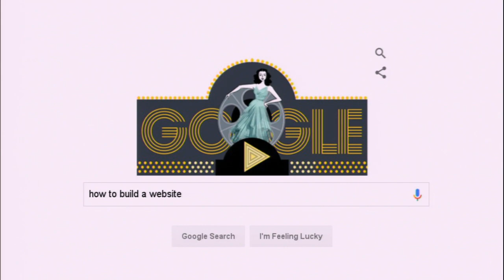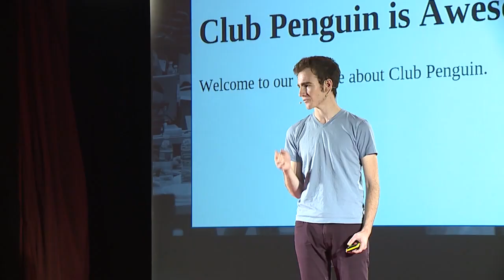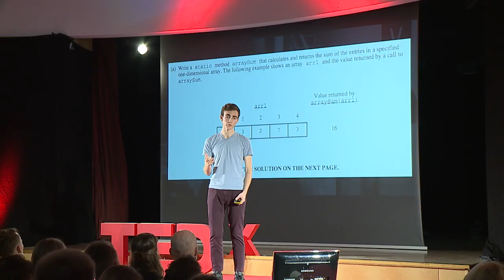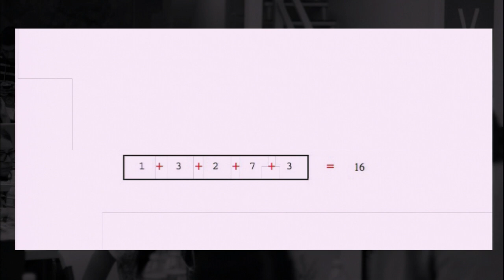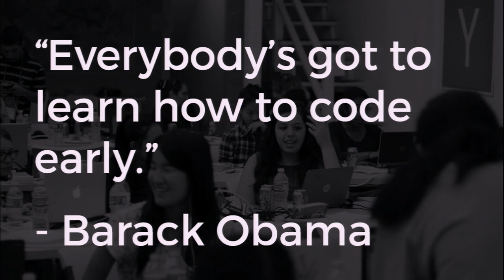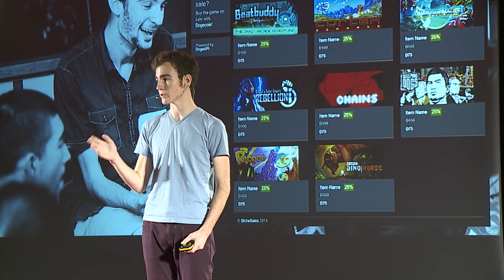The Art of Code | Zach Latta | TEDxYouth@Tallinn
"I believe, if we continue down the path we're currently on, yes, we can teach every young person to code. But I also think, that we're going to teach them that coding is something that's learned through memorization and that coding is something where there's one right answer." Zach offers a new perspective.

Zach Latta is the co-founder and executive director of Hack Club, where he works to bring coding clubs to high schools worldwide. Before Hack Club, he built the backend architecture for Yo – an app with more than 3 million users. Before that he helped launch and grow a game to over 1 million users, reaching #1 in the games category on the App Store.